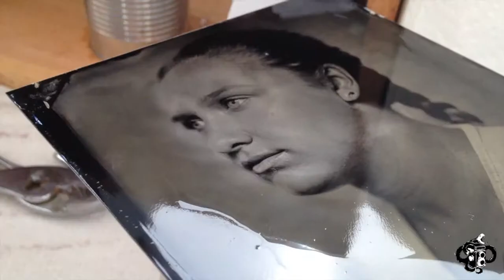Wet Plate Photography - Rockabilly Festival - Justin Borucki - Snake & Camera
Festival footage from the Rockabilly Uprising in Smithville Village, NJ